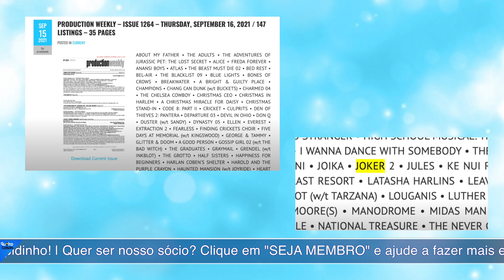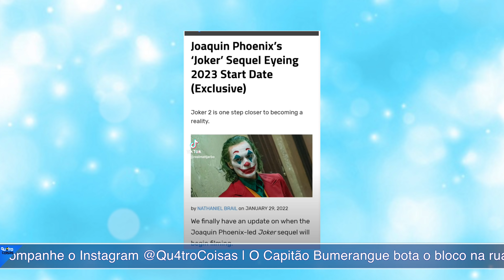O POVO QUER SABER: CORINGA 2 FOI OFICIALIZADO OU NÃO? CALMA, QEU EU TE EXPLICO...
Pablo Peixoto do Qu4tro Coisas fala sobre rumores da oficialização da continuação de Joker.